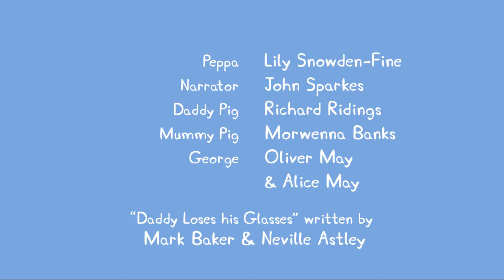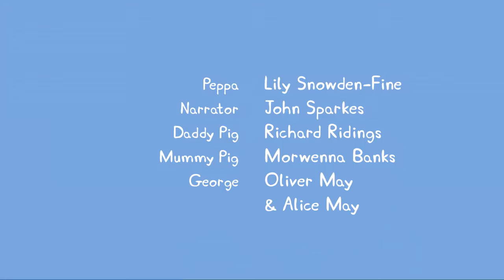Peppa - S01 E09-10 (Papá pierde sus gafas / La hortaliza)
¡Bienvenidos al canal oficial de Peppa en Español (Latinoamérica) en YouTube!